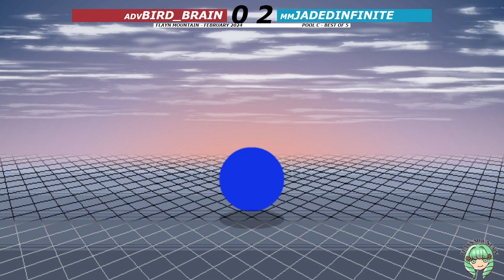Bird_Brain (Fox) vs. JadedInfinite (Pac-Man, Bdee) - Pool C - Flayn Mountain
Commentary lineup: Scrub_Virus, TempoSSB, VaporeyeZ, baller, DJL
Pika's SSF2 VOD Hut does not endorse the actions or statements of any players or commentators aside from ThePikaPlayer's.